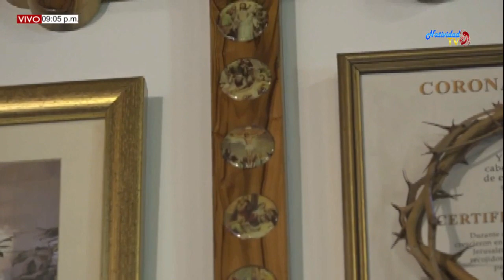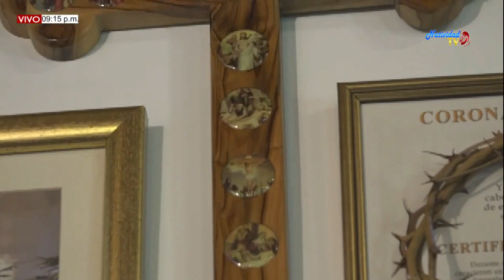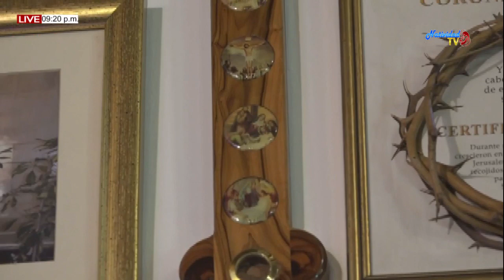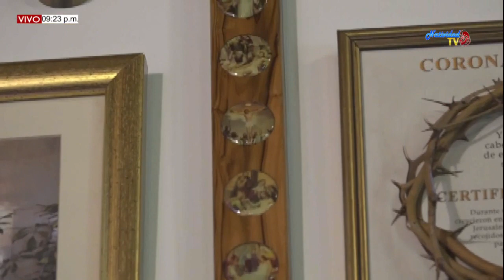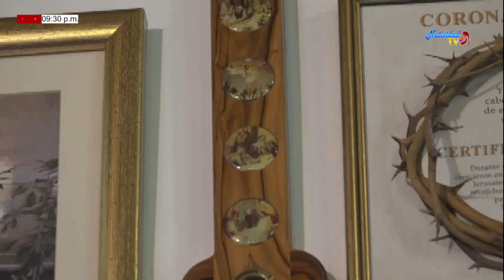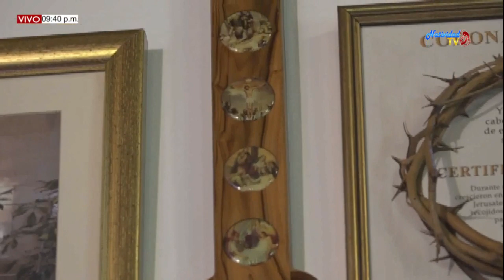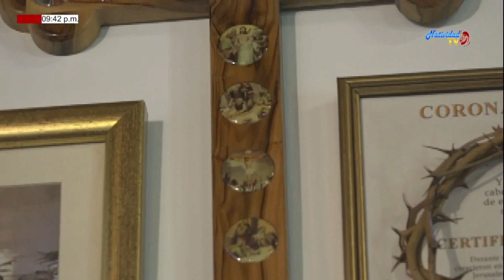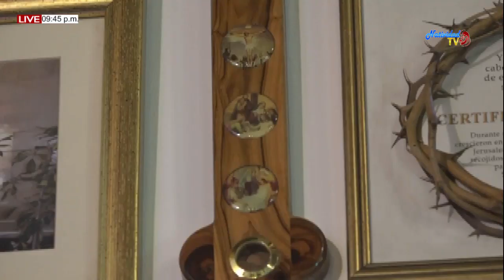SANTA EUCARISTÍA PBRO. PEDRO FORTOUL (29/01/2020)